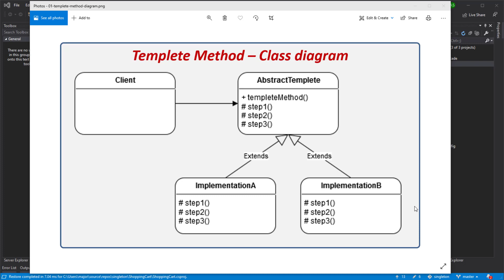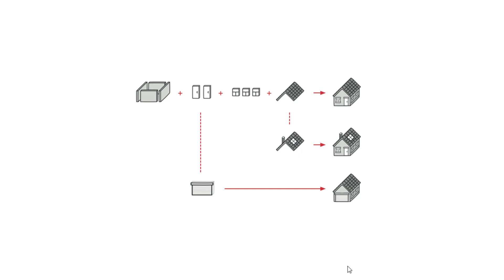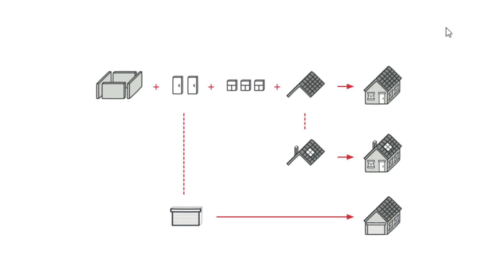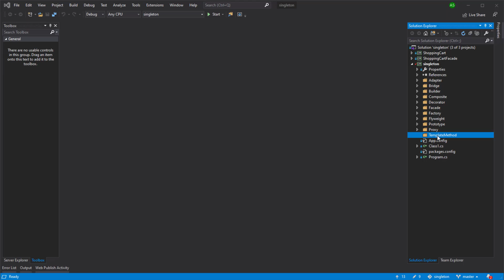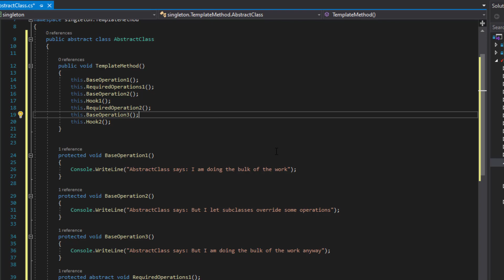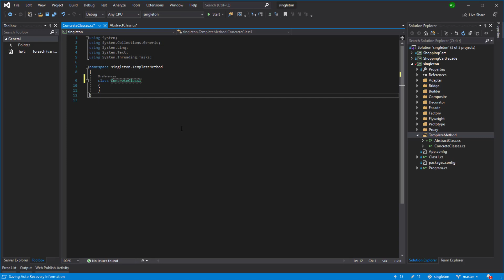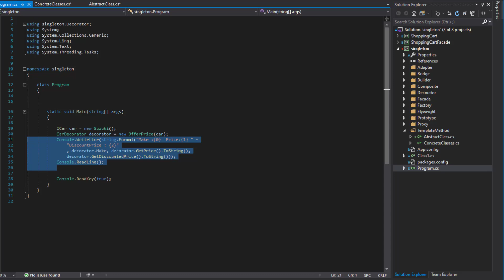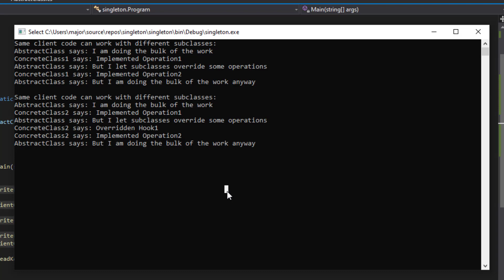22 نمط أسلوب القالب Template method design pattern in C# lang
اليوم نكمل دورة تعلم البرمجة بإستخدام أنماط تصميم البرمجيات و نشرح اليوم نمط إسلوب القالب فكونوا معنا .

للقناة
تقبلوا تحياتي
احمد محمدي